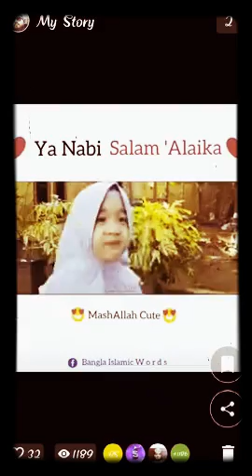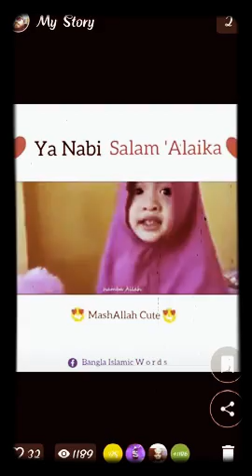Most Beautiful Arabic nasheed by small baby